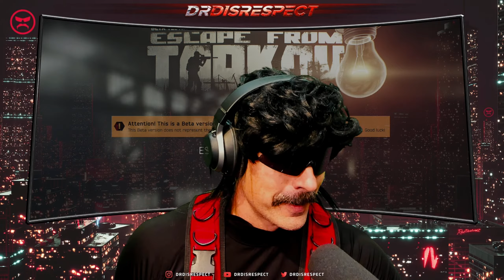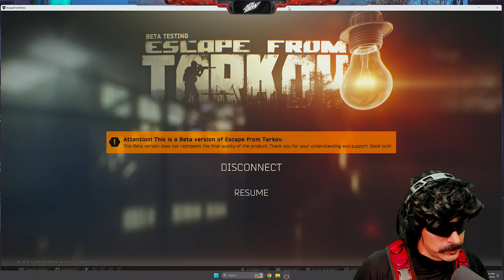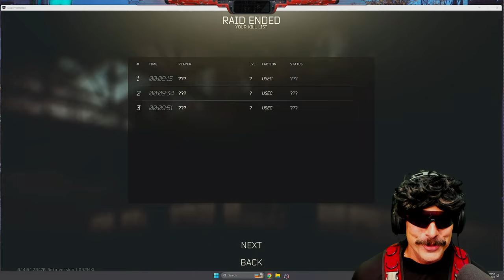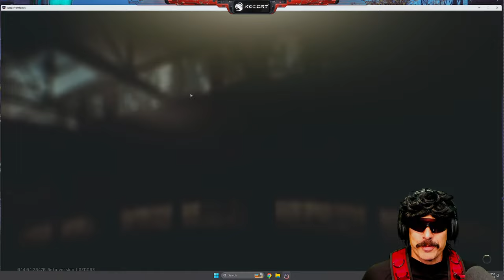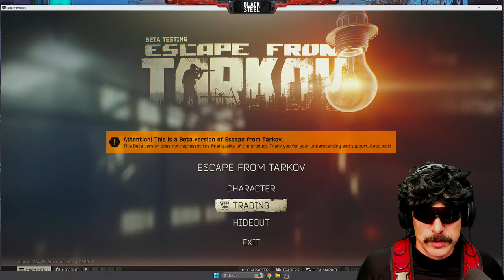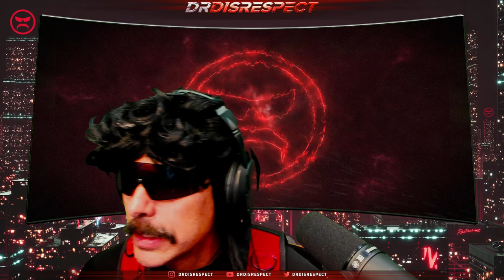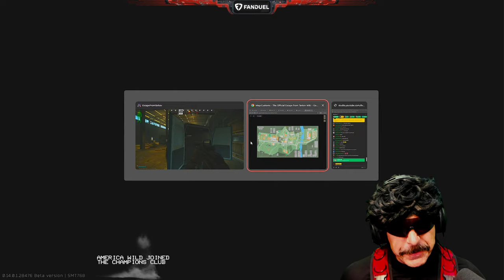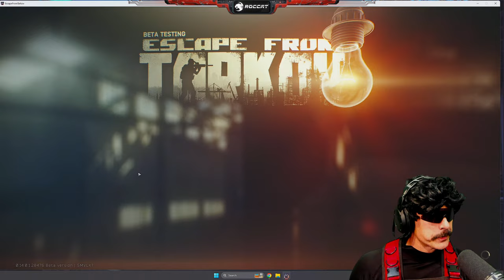🔴LIVE - TARKOV - LEVEL 13-14 - UNLOCKING FLEA MARKET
We're starting to gain a reputation on these streets. Just wait until we unlock the Flea Market tonight...